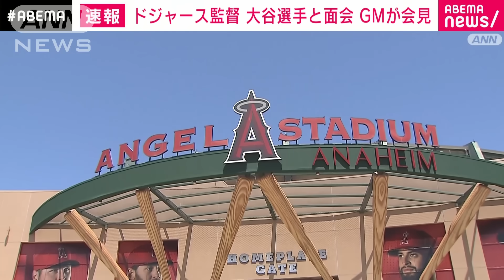【速報】ドジャース監督 大谷翔平選手と面会 GMが会見へ(2023年12月6日)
アメリカ・メジャーリーグ、大谷翔平選手の争奪戦が大きな局面を迎えています。最有力とされるドジャースの監督が、大谷選手との面会を認め「上手くいった」と話しました。また、ゼネラルマネージャーが現在、会見を行っています。

　ドジャース　ロバーツ監督：「大谷選手と面会しました。うまくいったと思います」

　ドジャースのロバーツ監督は、ウインターミーティングでの会見で、2、3日前にドジャースタジアムで大谷選手と面会し、親睦を深めたと明かしました。

　そのうえで、「最終的に（所属先を）決断するのは彼で、最も居心地が良いのがどこなのかは、彼にしか分からない」としています。

　一部メディアはドジャースが大谷選手に対し、史上最高額の6億ドル、およそ900億円で複数年の契約を持ちかけているとしています。

　また、ドジャースのゼネラルマネージャー、ブランドン・ゴームズ氏が、現在、会見を行っています。